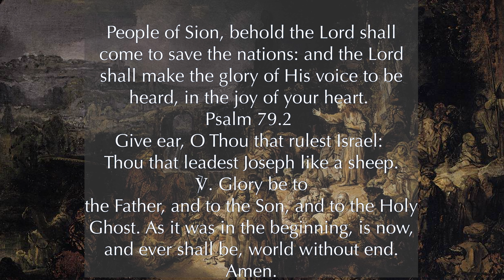Stella Maris Gospel Reading, Reflection and Prayer, Sunday 5th December, 2nd Sunday of Advent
Gospel reading, reflection and prayer delivered by Stella Maris Southampton Regional Port Chaplains Charles Stuart and Gregory Hogan for Sunday 5th December 2021, Second Sunday in Advent.